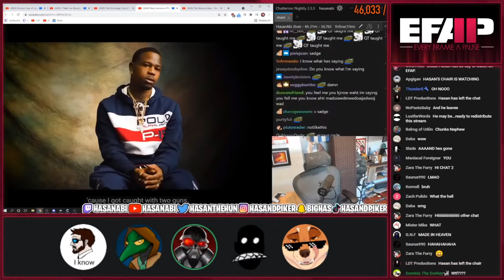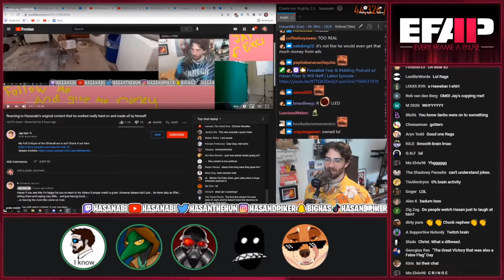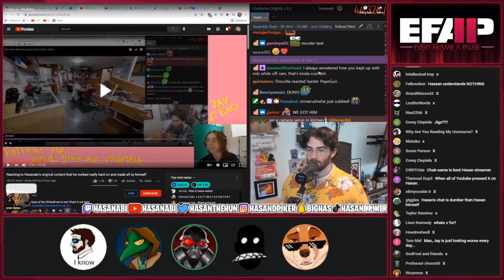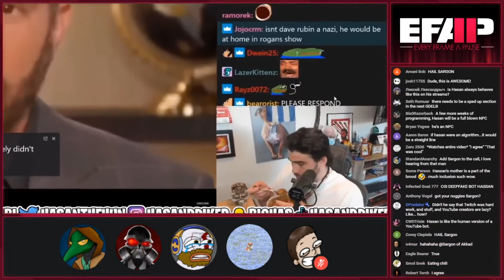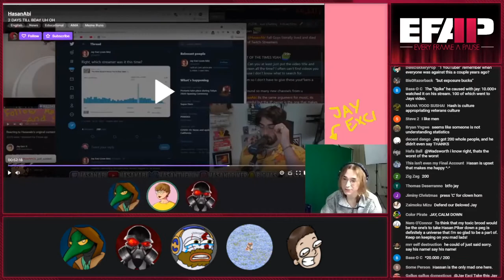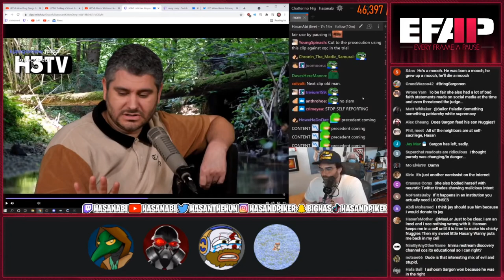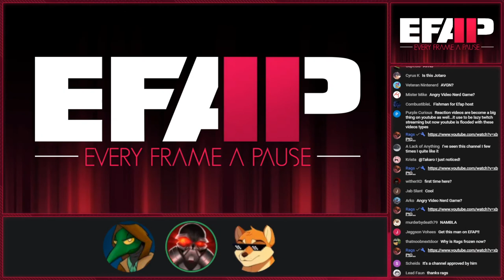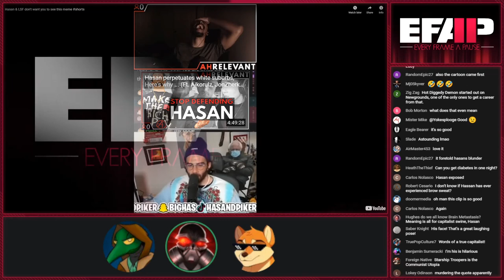Hasanabi - EFAP Reaction Hyperlight Reel